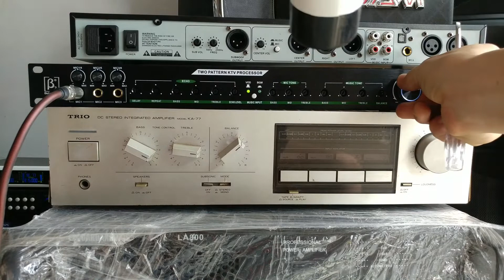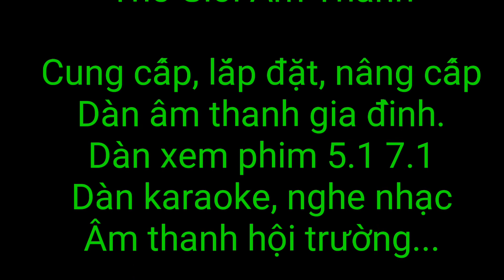Test vang cơ SIÊU CHỐNG HÚ hát lại cực hay model B3 K6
Test vang cơ chống hú cực tốt mà hát lại rất hay B3 - K6.
Hát gia đình, ae đi show thì tuyệt vời. Dù mọi người dùng mic có dây hay mic không dây đều chống hú như nhau.
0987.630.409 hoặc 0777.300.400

Thông tin chi tiết. Mời mọi người truy cập website của HDaudio
HDaudio.com.vn